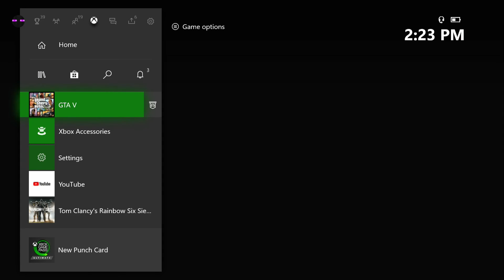GTA 5 Online